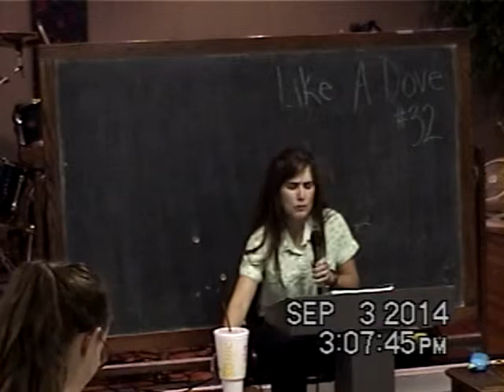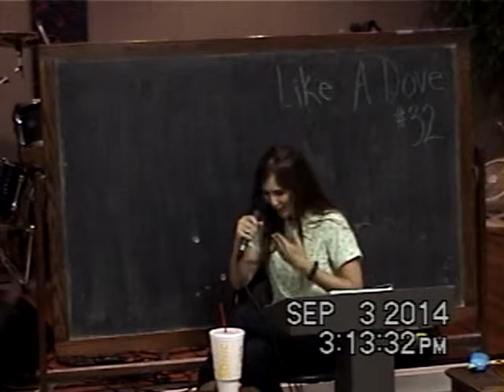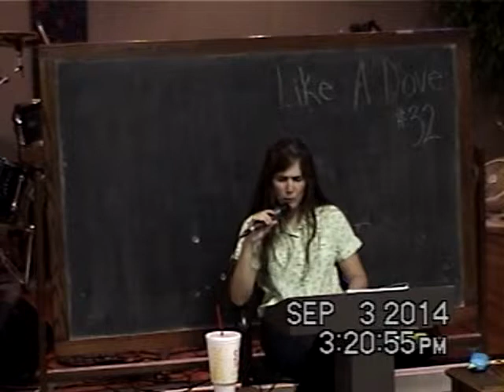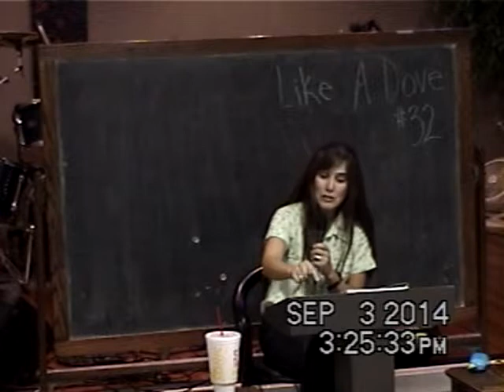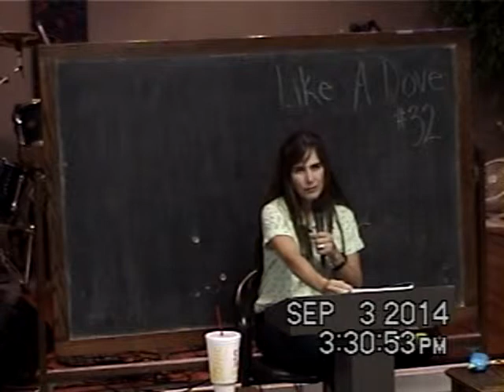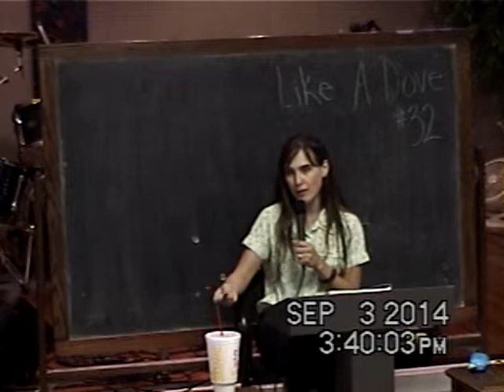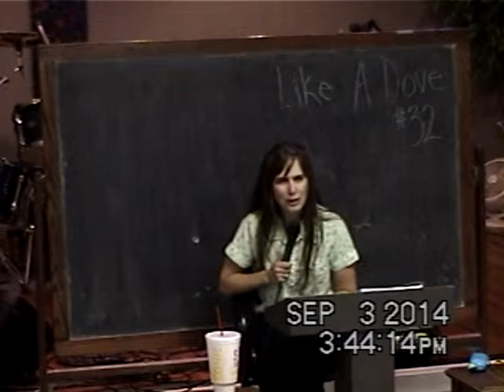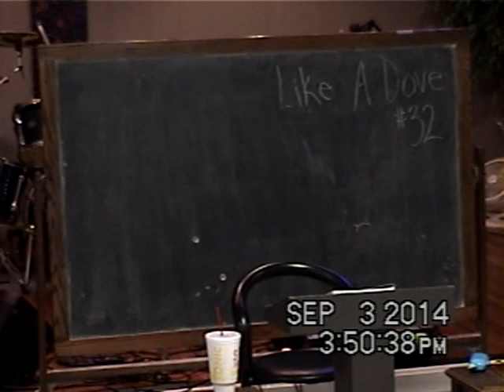Receiving The Ministry Of The Holy Spirit Class 32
This class is about cultivating a sensitivity to the ministry of the Holy Spirit to form Christ in us.  As we tenderize our hearts to His inward work, we also prepare our hearts for Christ to be formed in us.